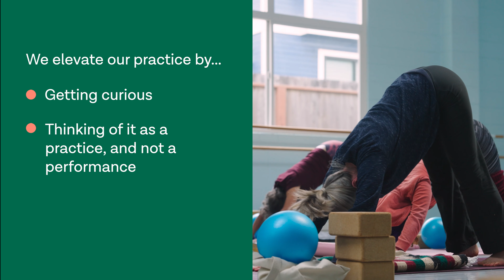Creating & Elevating Your Fitness Practice, With Strength Coach & Yogi, Wini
Strength coach and yoga instructor, Wini, shares how to create a fitness routine and why it’s critical for us to stay active as we age. She talks about more than just fitness as she shares her insight on the importance of building community as we age and staying attuned to the body we’ve known our entire lives.

0:10 Introduction
0:55 How to start a fitness practice
1:48 Importance of building an exercise community
2:27 Setting intentions for your fitness journey
3:31 The goal of fitness

For more information on the importance of staying social while aging,